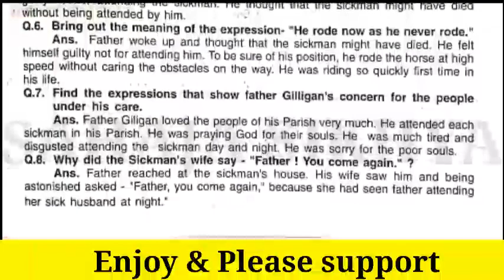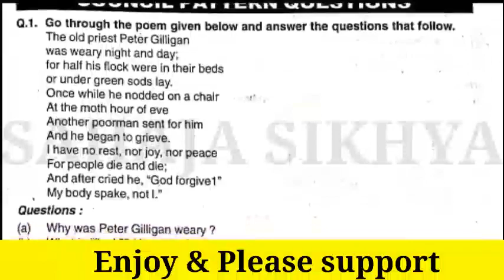12th class Invitation to English The ballad of father Gilligan answer